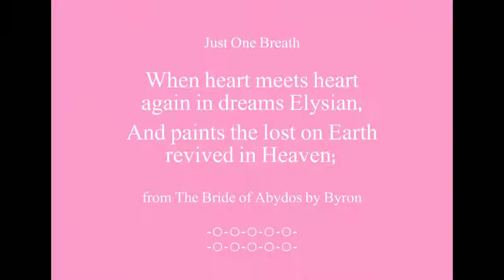Beautiful Words - In Dreams Elysian